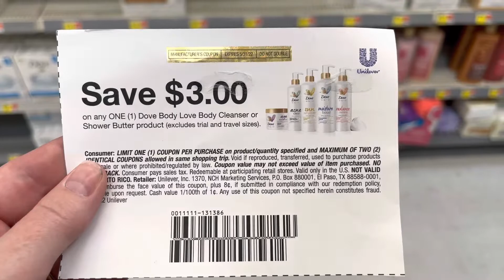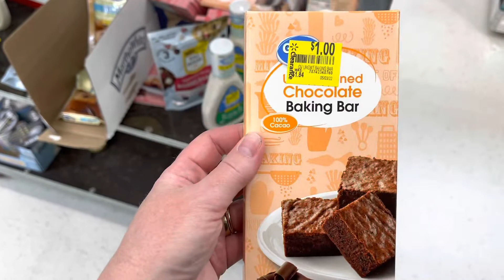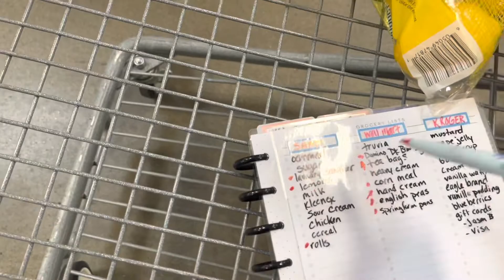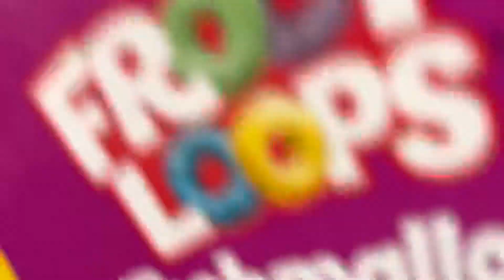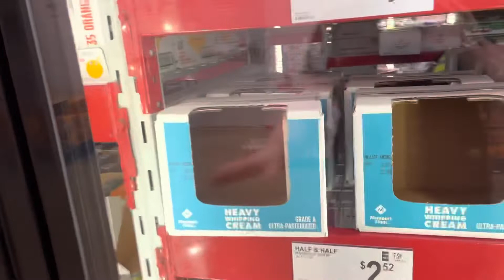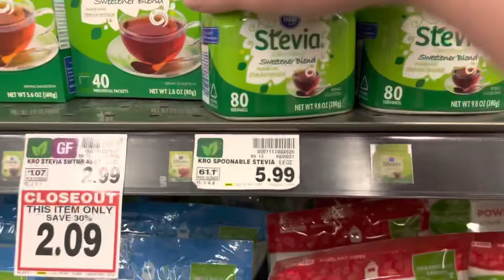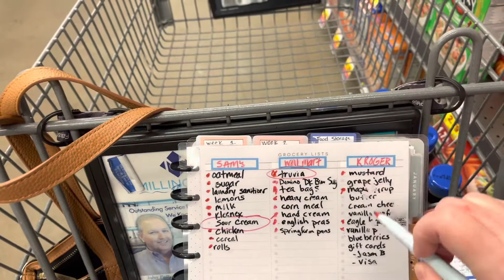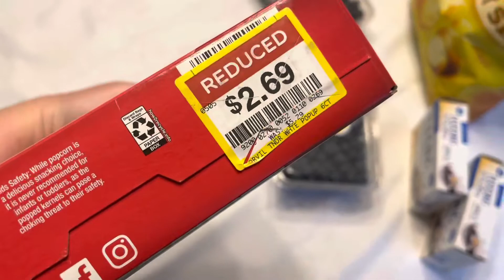Grocery Shopping For My Family of Four…and an Impromptu Haircut!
Come along as the kids and I try to beat the storms and go to Target, Walmart, Sam’s And Kroger. And I also decided at the last minute that I needed a haircut!